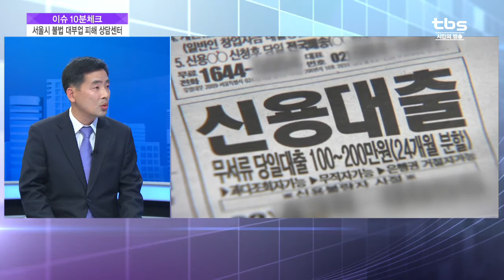[유용화의 시시각각]이슈10분체크 - 서울시 불법 대부업 피해 상담센터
출연 : 천명철과장 (서울시 경제진흥본부 민생경제과)

-대출 조이기 정책…대부업 찾는 시민 증가 '악순환'
-지난 7월부터 운영…약 267명 상담소 방문
-기초·심층·방문상담…체계적 서비스 지원
-'전문 변호사' 상주…자문·소송장 작성·법률 대책 도와
-불법 대부업 피해 상담 전화 '120'·서울시 홈페이지 참고
-불법 대부업체 처벌…경찰 수사·국세청 세무조사 의뢰